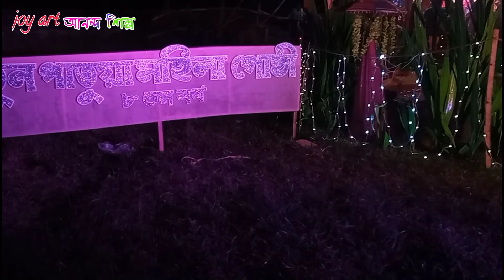badkulla durga puja 2022: notun patuya mohila somiti